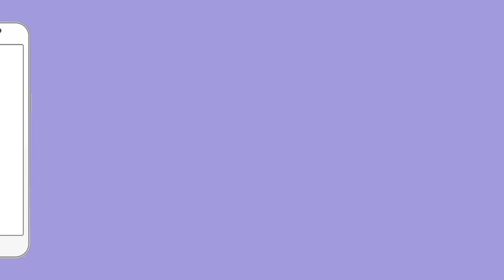बीजेपी सरकार में पुलिस कर रही हैं तानाशाही | BJP | congress | ED | Delhi Police